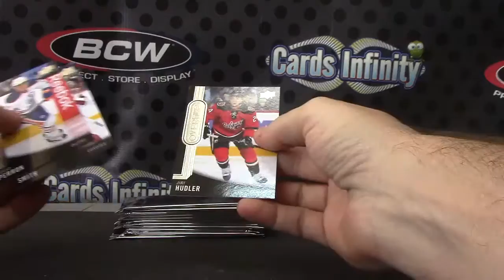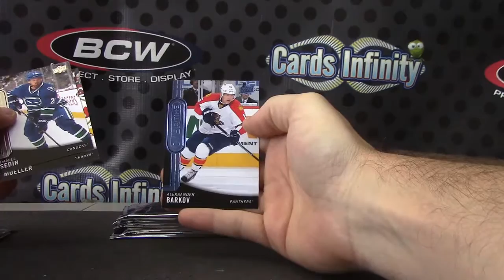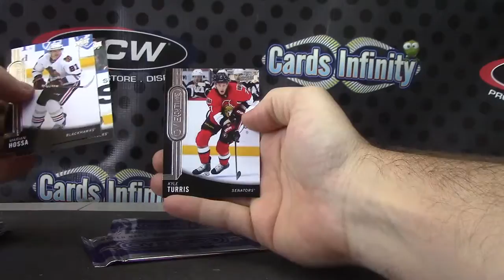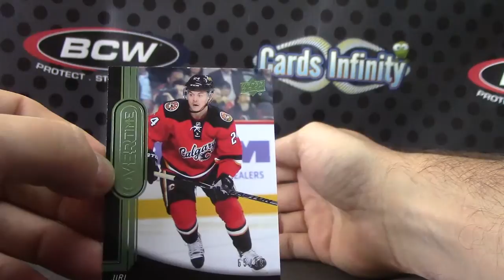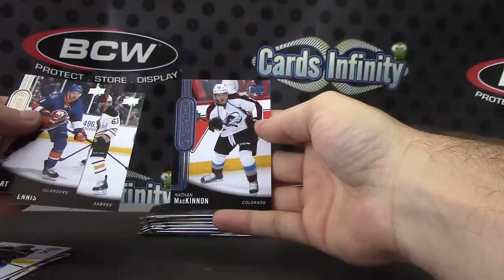2014/15 Sp Authentic Hockey Bonus Packs for GB & Boxes